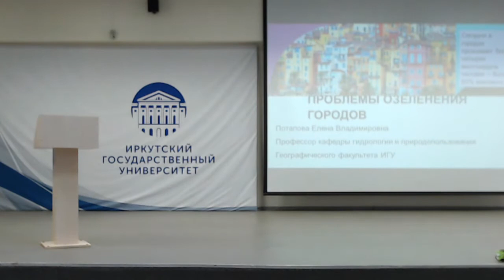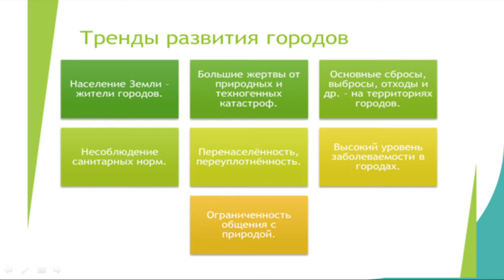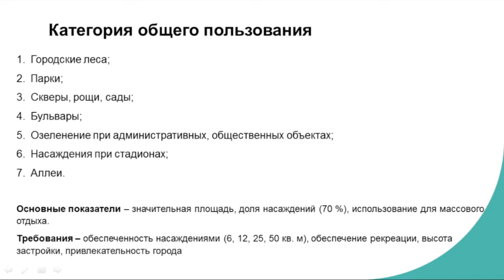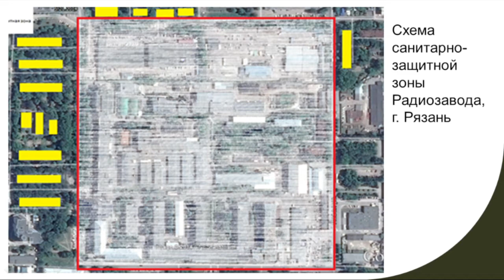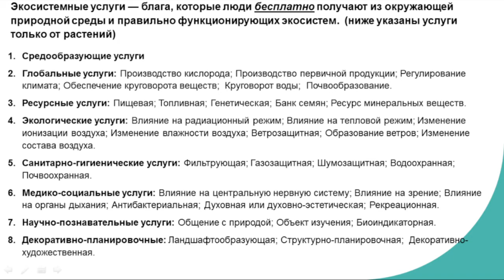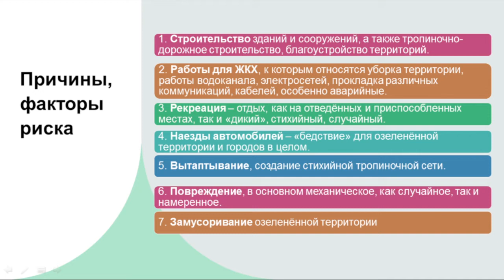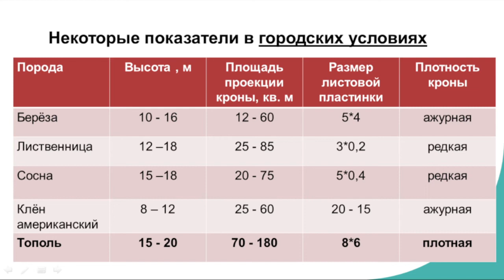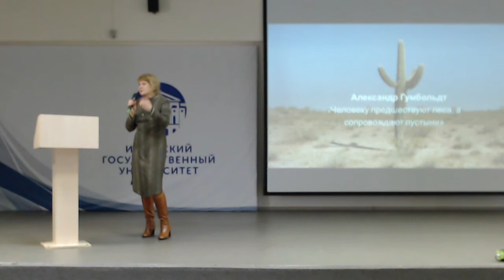Научные weekend'ы. 8 сезон. 10 выпуск. Проблемы озеленения городов.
Лектор — Елена Потапова, доктор сельскохозяйственных наук, кандидат биологических наук, профессор кафедры гидрологии и природопользования географического факультета ИГУ.
Ведущий Алексей Петров*
*признан Министерством Юстиции РФ иностранным агентом